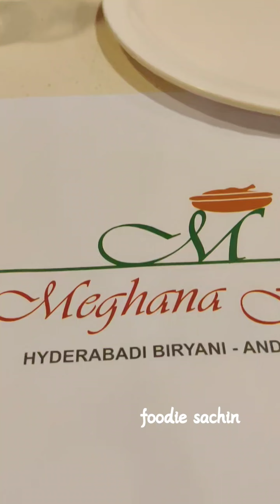Weekend dinner with Engineering buddies // Meghna foods /Outer ring road, Bangalore